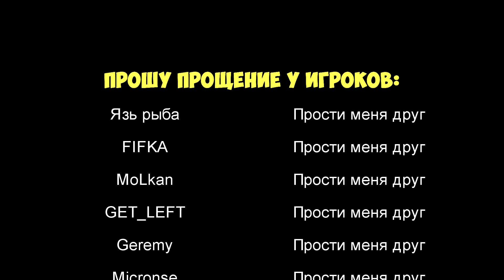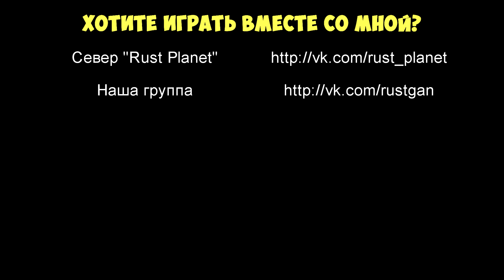Rust: Охота на бомжей (испытание арбалета в Раст)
В этом видео я покажу как стреляет арбалет, а также мы будем стрелять из лука по бомжам.

Продолжаем выживать в Новом Расте (New Rust) на сервере Rust Planet. Ставь Like, если хочешь больше видео по RUST!